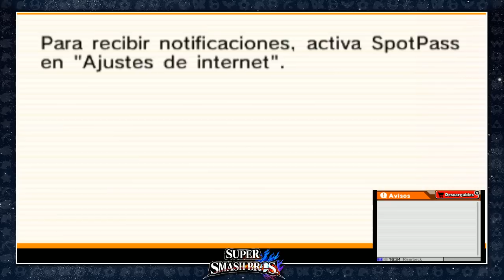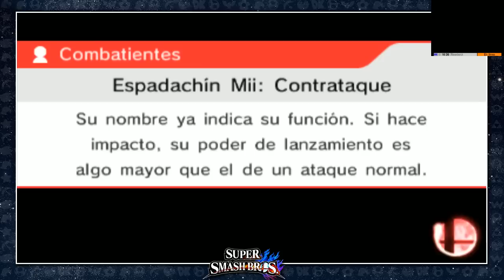Mewtwo | Smash Bros 3DS | COMO DESCARGAR | y Online